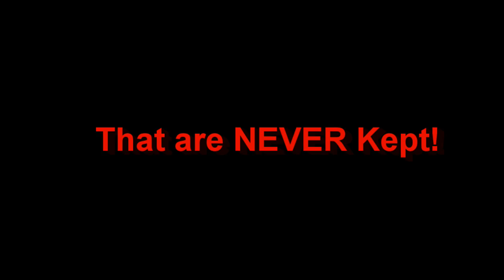New Year's Resolutions? No... Make it a Revolution!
This free workshop will equip you to turn a New Year's Resolution into a lasting revolution that can change your life for good.  Streamed live on the Dreams Network, or attend in person.